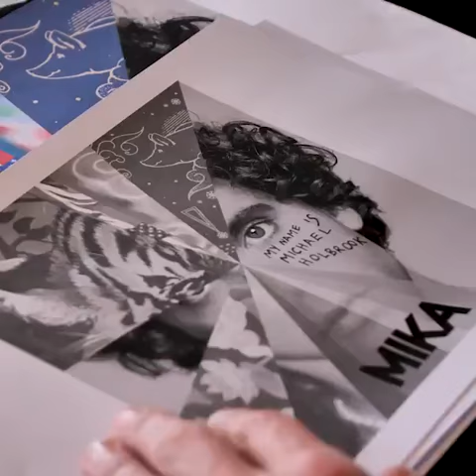2019.09.06 Mika : SANREMO OUT NOW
t's less than a month until I release my new album and today I release my next track called ‘Sanremo’.